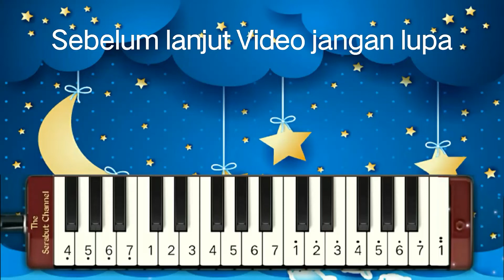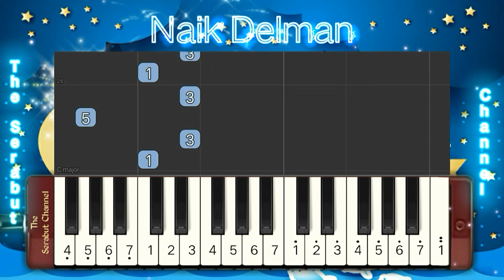Naik Delman | Not Pianika | Lagu Anak-anak | Belajar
Pada Hari Minggu
ku turut ayah ke kota
Naik delman istimewa
ku duduk di muka
Ku duduk samping
pak kusir yang sedang bekerja
Mengendarai kuda supaya
baik jalannya

Tuk-tik-tak-tik-tuk
tik-tak-tik-tuk
tik-tak-tik-tuk
Tuk-tik-tak-tik-tuk
tik-tak suara s'patu kuda